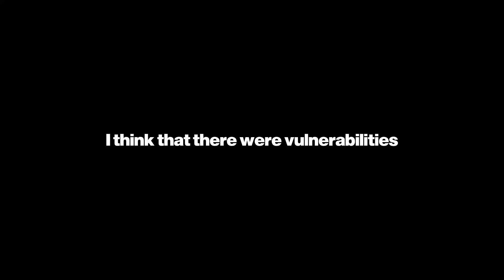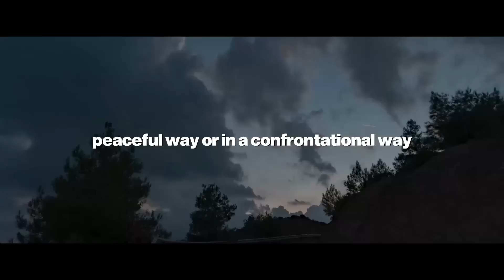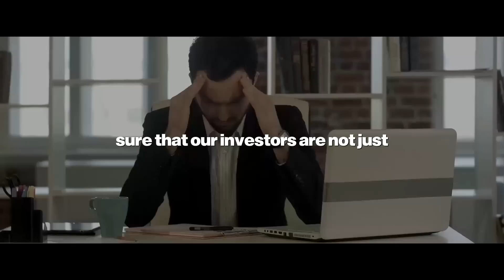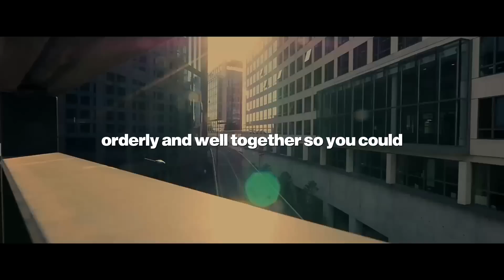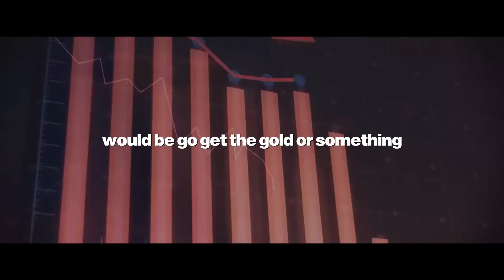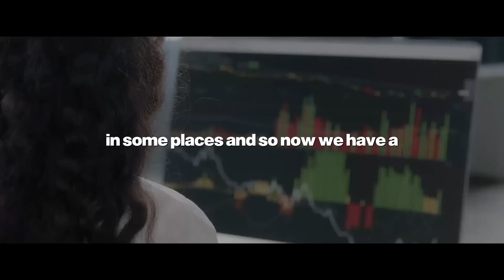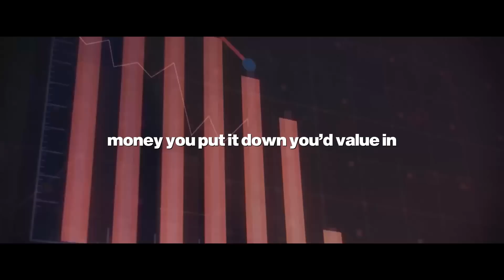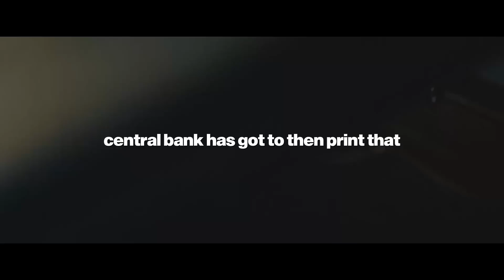Ray Dalio's Warning: The Entire Economy Is About to Collapse, It's Over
This video is a must-watch to help you prepare for and navigate through the current situation. Don't miss out on these valuable insights!

Welcome to Strike, your go-to channel for all things related to business, finance, and economics. Our mission is to provide you with the latest news, insights, and analysis on the world of business and finance, helping you stay informed and make informed decisions.Ray Dalio's Warning: The Entire Economy Is About to Collapse, It's Over